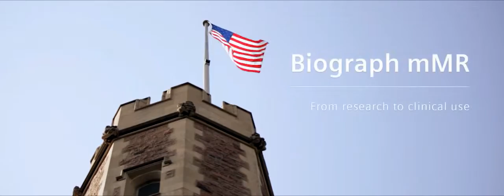Introducing the PET-MRI in India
The Nation's First PET MRI - India's Bold Step Forward in Cancer Diagnosis.
Available at PET-Suite, Indraprastha Apollo Hospital, Sarita Vihar